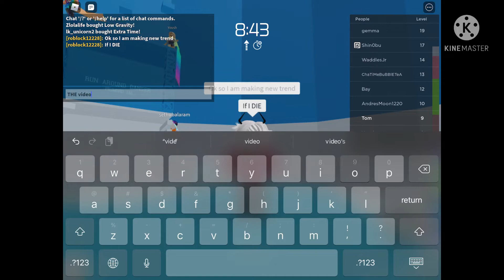If I fall the video ends (sorry for long time to upload)|roblox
Sorry for the long time-upload